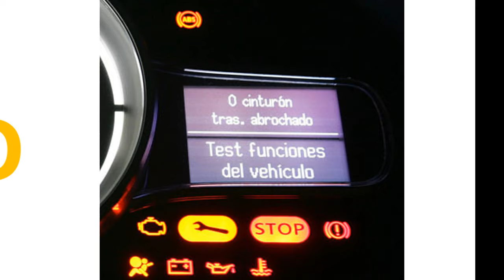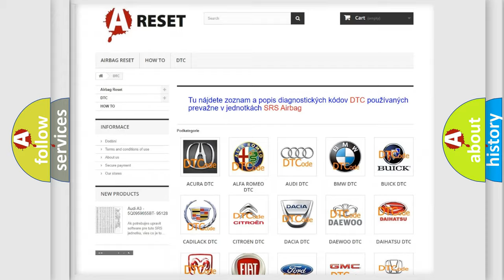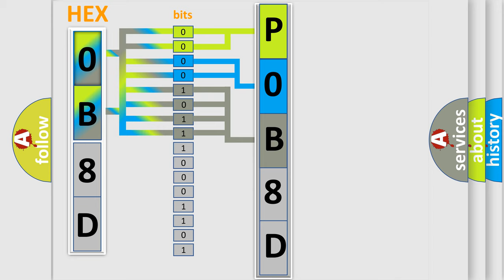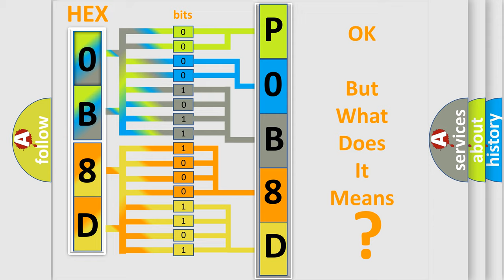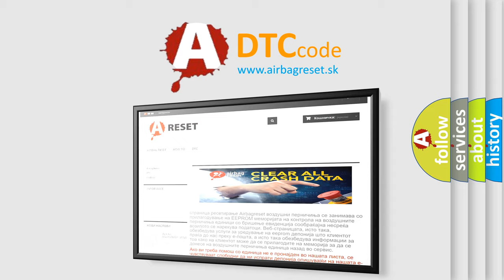DTC Toyota P0B8D-123 Short Explanation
Contents:
0:21 Basic DTC analysis according to OBD2 protocol standard.
1:48 Insight into programming
2:58 A diagnostically understandable description of the Diagnostic Trouble Code
3:05 Basic error definition

Make:
Toyota
Code:
P0B8D 123
Definition:
High Speed CAN Communication Bus
Description:
Cause:
This DTC cannot be retrieved with a current status.Diagnosis of current DTC is accomplished via the symptom,Scan Tool Does Not Communicate with GMLAN Device.Refer to Scan Tool Does Not Communicate with High Speed GMLAN Device .An intermittent co